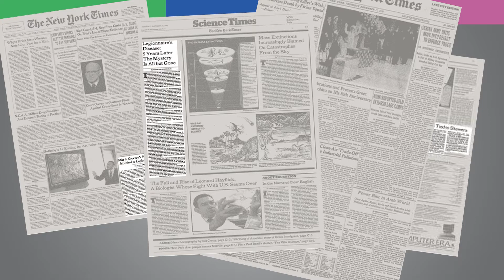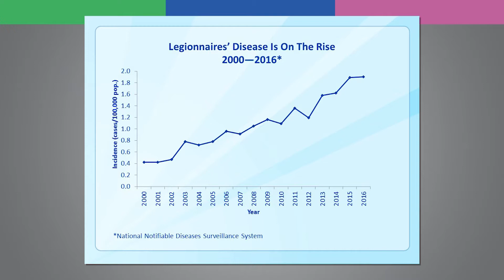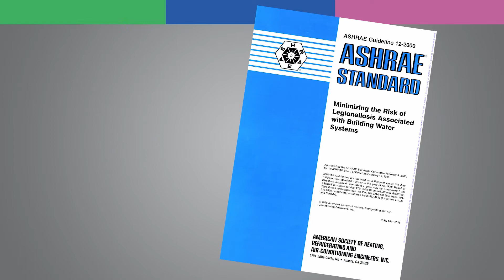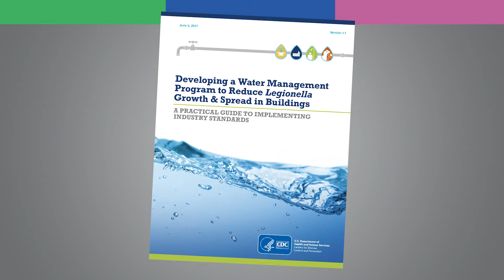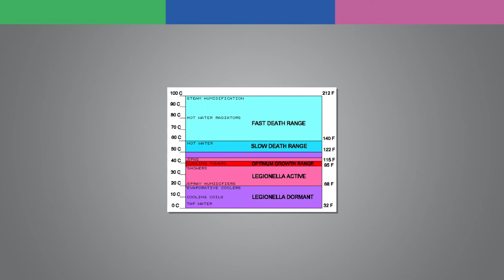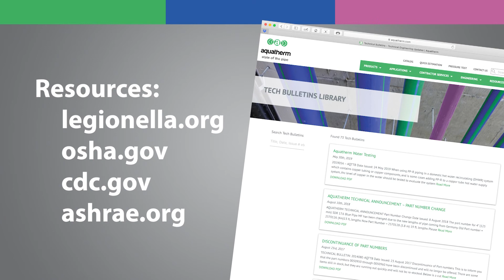Tech TV LEGIONELLA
Legionnaires’ disease can present a very serious health risk to susceptible populations. The best means of controlling Legionnaires’ Disease is by eradicating Legionella from a building’s water supply. In this TechTV video, Jim Paschal, P.E., Chief Technology Officer, Aquatherm North America, evaluates the pros and cons of various chemical and non-chemical Legionella control strategies.